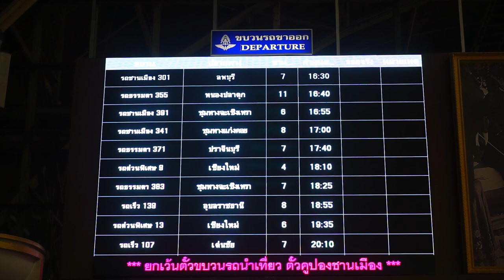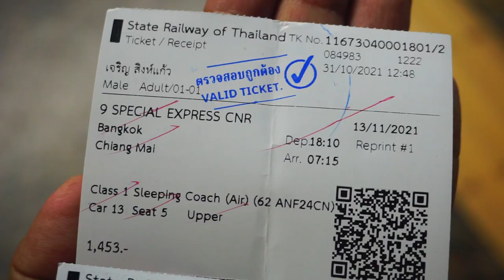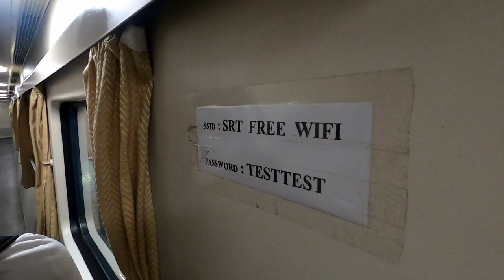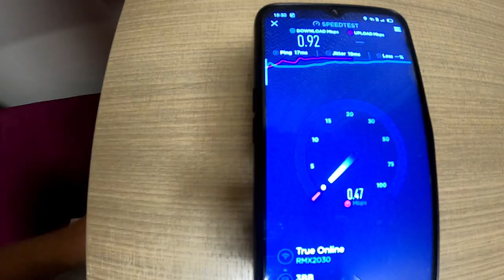Bangkok to Chiang Mai By Train | First Class Sleeper Train.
We decided to travel from Bangkok to Chiang Mai by train. In this video you can watch our journey and then decide for yourself whether it would be a suitable way for you to travel.